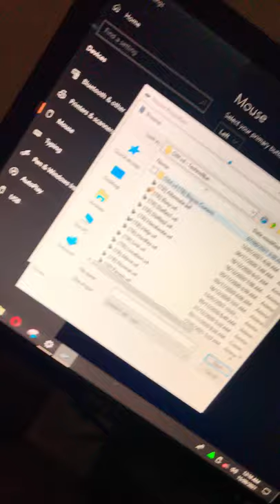Part 2 how to change pointer of pc